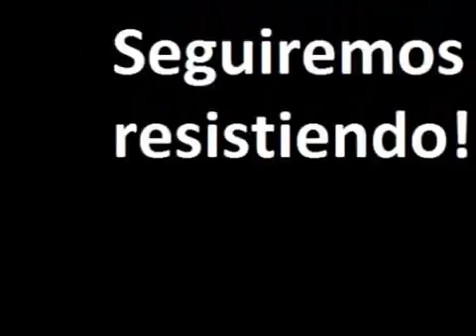Veppex- Resistencia - Lucha por la Democracia Dic 24,2010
Veppex- Resistencia - Lucha por la DemocraciaDic 24,2010